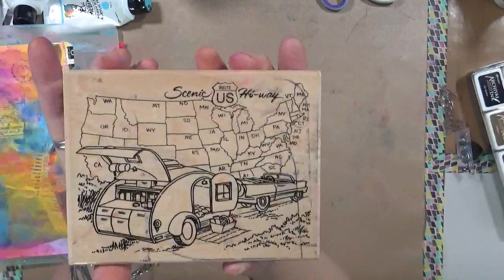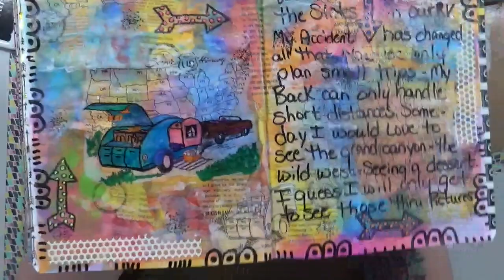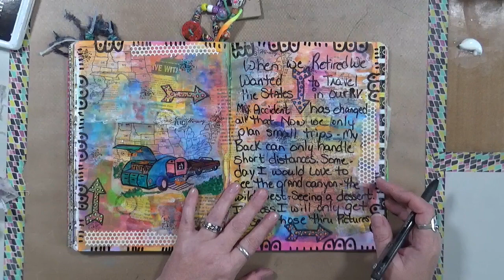Explorations of Me - May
Snail Mail  - Happy Mail :
Cindy Utter
850 HWY 701N